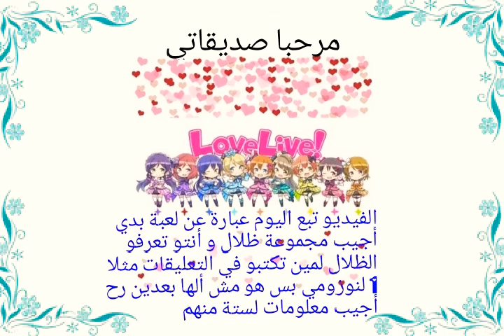لعبة ظلال أنمي لوف لايف و بعض المعلومات